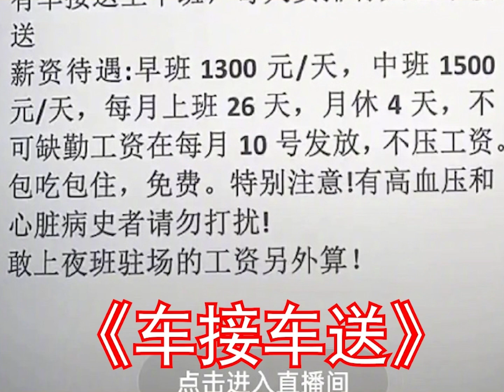我梦想中的工作，好家伙《加班另算》《车接车送》《不要工资》，谁狠狠心动了